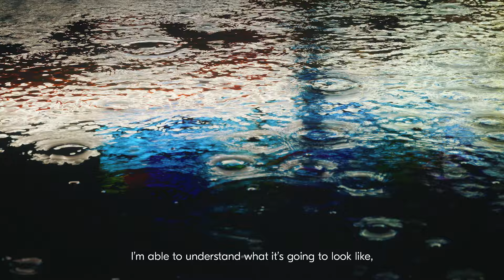The Nikon Z50II: Behind the Scenes with Portrait Photographer Dondre Green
Portrait photographer Dondre Green tells his subject’s story with a click of a button, relying on the compact yet powerful Nikon Z50II to effortlessly capture both stills and video with deeper colors, less noise, and greater detail. With its built-in Skin Softening, Portrait Impression Balance, and face + eye-detection autofocus, Dondre captures each portrait's emotion and story without ever taking his eyes off the moment.